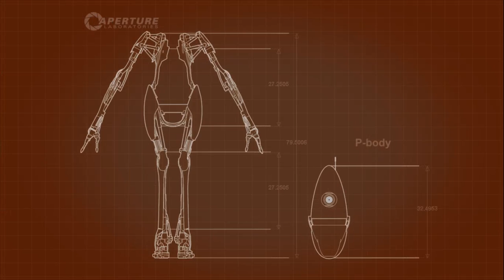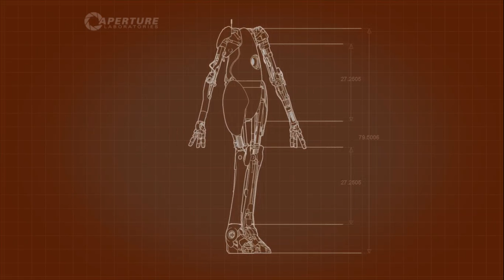Juguemos con : Portal 2 CO-OP Parte 5 Necromancia88 y AshleyBanger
donacion :3
La cosa se pone poco a poco mas complicada, bueno, como en todo juego XD